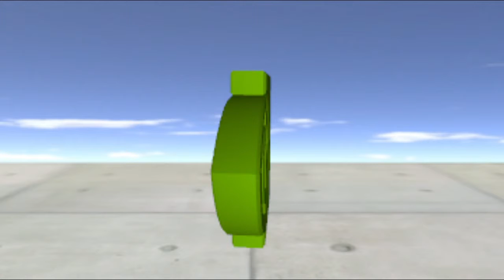Duke Club Mk II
Remix of the original Duke Club, altered to have a more marchy tone. Also good for raves =P